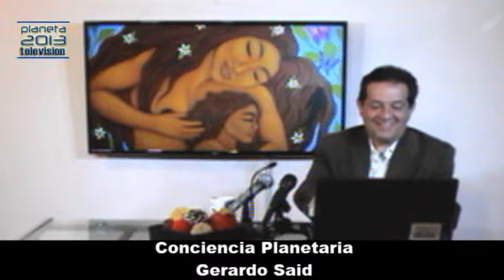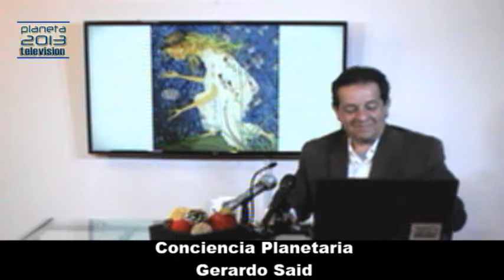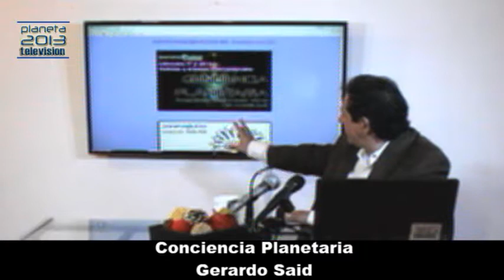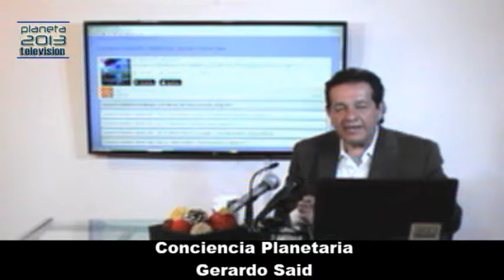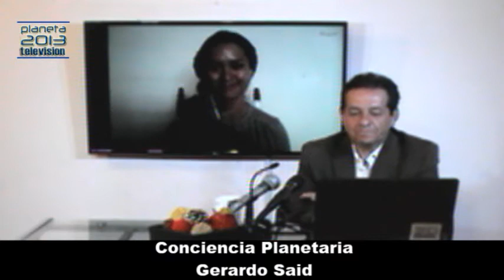Los ciclos de la naturaleza y la mujer - Conciencia Planetaria con Gerardo Said